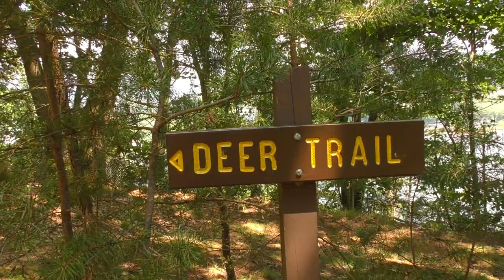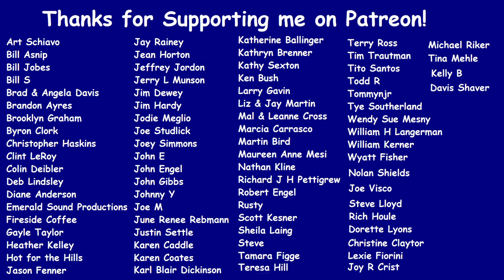Exploring Shikellamy State Park, PA